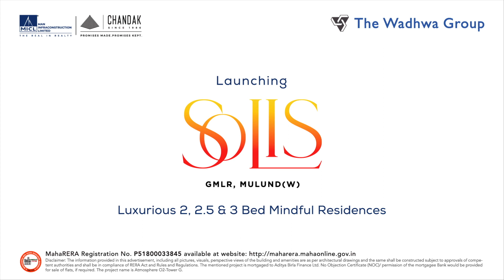Launching Solis | Mindful Residences with Assured On-Time Delivery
At Solis, every aspect is designed to elevate your living experience. From the smallest details to the most standout features, it makes life better at every stage. From the grand entrance lobby to the VENTILIT design architecture and 20+ amenities, it invites you to interact with every square foot mindfully designed to make every experience better.

MahaRera Registration No. P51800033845 available on maharera.mahaonline.gov.in | The project name is Atmosphere O2-Tower G